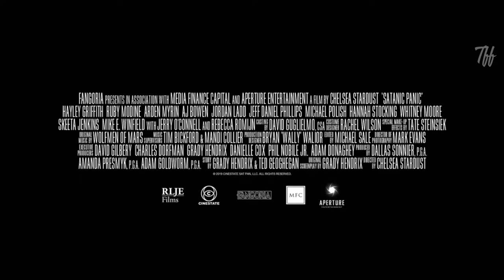SATANIC PANIC Official Trailer (2019) Rebecca Romijn, Jerry O'Connell | The FeedFlare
Ring the notification-bell to see every upcoming video first!